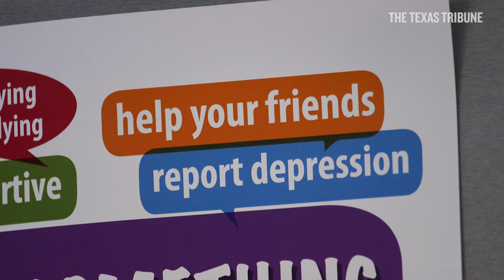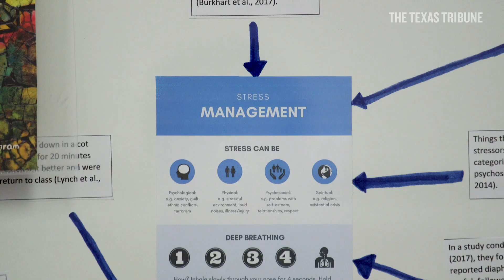After school shooting at Santa Fe, Texas lawmakers consider safety measures (Ep. 9)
Almost a year after the massacre at Santa Fe High School, south of Houston, state lawmakers are considering ways to make students and teachers feel safe again.